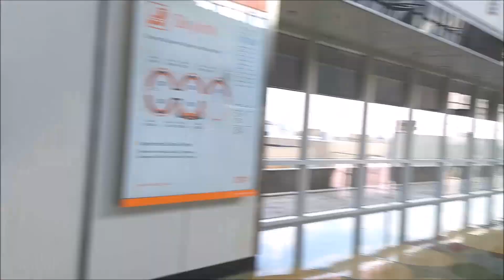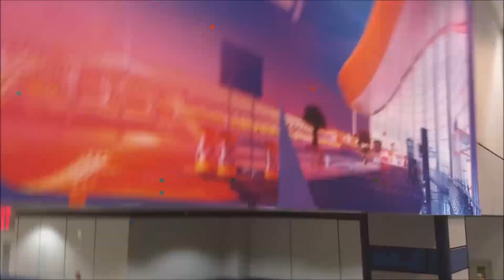Plane spotting #2 @ (KDFW) Dallas Fort Worth, TX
During my 3 hour layover at (KDFW) Dallas/Fort Worth, TX on Wednesday Aug. 9, 2017 for my 2017 Summer Flight Part II, I went around the airport plane spotting. I even went on the Skylink for the very first time. This surely was one of the most fun parts of my summer.

FlightAware for American Airlines flight 353 at gate Delta 38 (D38)